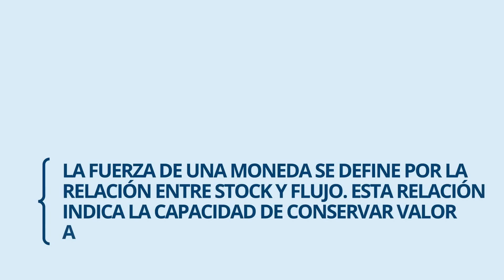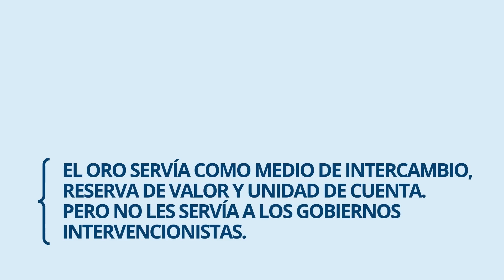El Patrón Bitcoin (The Bitcoin Standard) | Resumen Arata Academy 29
Sin patrón oro, los gobiernos empezaron a imprimir dinero sin lastre. El dinero fiduciario es una moneda débil. Y las monedas débiles causan problemas en la sociedad. Por ejemplo, estamos viviendo en una época de alta inflación, guerra monetaria, deudas y muchas crisis económicas.

Y el bitcoin tiene el potencial de redireccionar a la humanidad hacia el uso de una moneda fuerte.

El bitcoin tiene casi todas las características que hacían del oro una moneda fuerte y, además, cuenta con ventajas adicionales.

Saifedean Ammous habla sobre estas ventajas en su libro El Patrón Bitcoin. Es un libro que presenta varias ideas sobre economía y el papel que tiene el dinero en nuestras vidas.

En el Resumen Arata de hoy, vamos a entender las ideas que hay detrás de este libro que defiende que podemos tener un patrón bitcoin parecido al que tuvimos con el patrón oro.